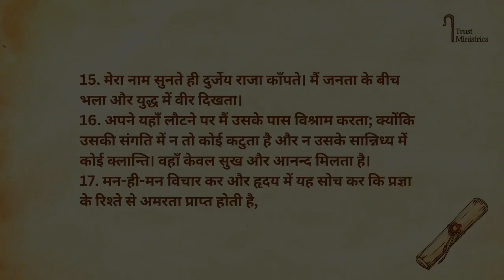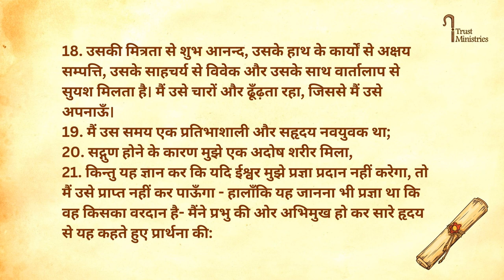WISDOM 8|| प्रज्ञा-ग्रन्थ 8|| Kamil Bulke || iTrust Minisitries